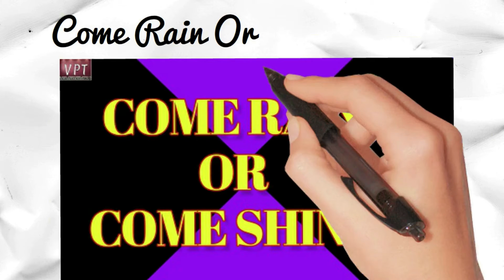Jazz Match Game Preview Of Backing Tracks In Game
link to game is in How To Play